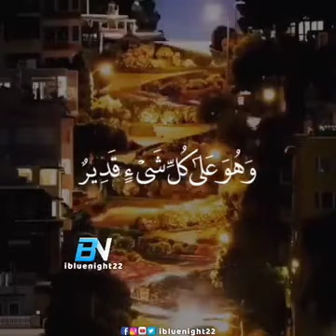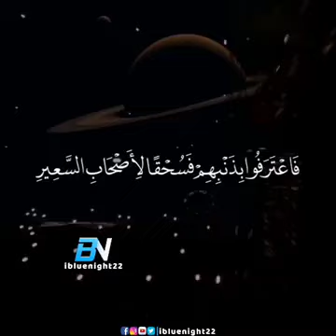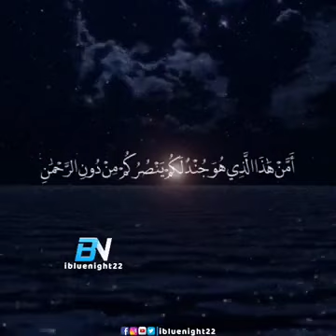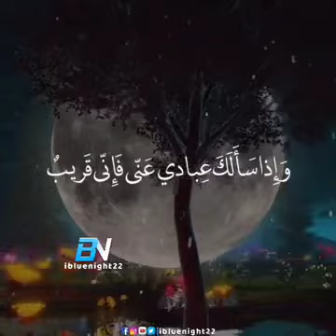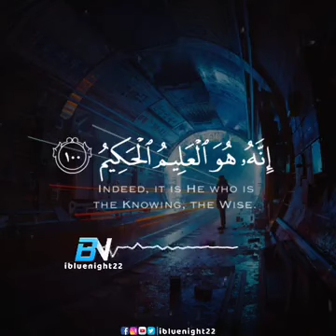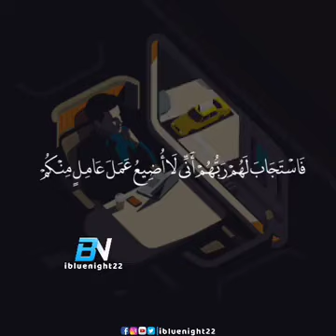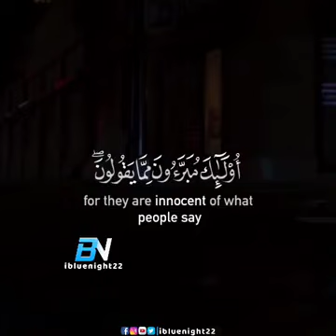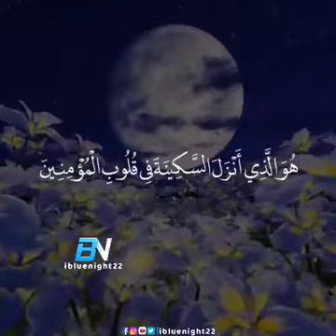Absolutely beautiful Quran Recitation - Must Watch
Please Donate the reward for charity is a long life and Allah’s anger stays away from you.

The People Of Afghanistan Are Suffering...
Nearly 55% of the Afghan population faces extreme levels of hunger. 3 million Afghan people are internally displaced. Since January 2021, the last surge of violence has caused 600,000 people to flee their homes.
Over 40 years of conflict
​A protracted and severe drought and other natural disasters
​Chronic poverty and food insecurity

Just imagine having to whatever you THINK is of value just to provide food for your family.
Just imagine that your child who is supposed to be in kindergarten or Grade 1 now has to work more than 12 hours a day just to survive. Millions of Afghan families need us. The children of Afghanistan need us and time is running out.
$3.4 Billion (77%) of the $4.4 billion required to deliver humanitarian assistance in 2022 for Afghanistan remains UNFUNDED.